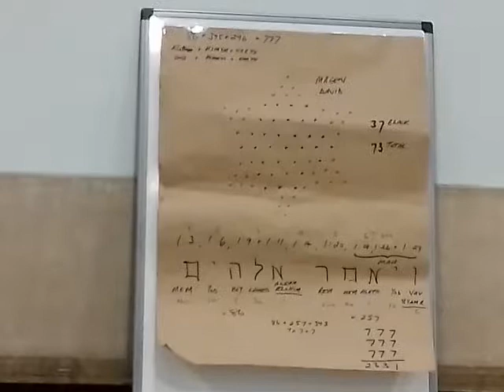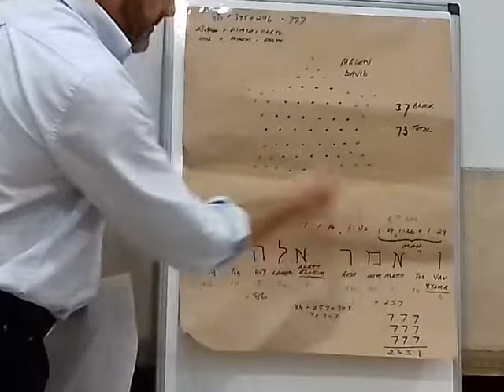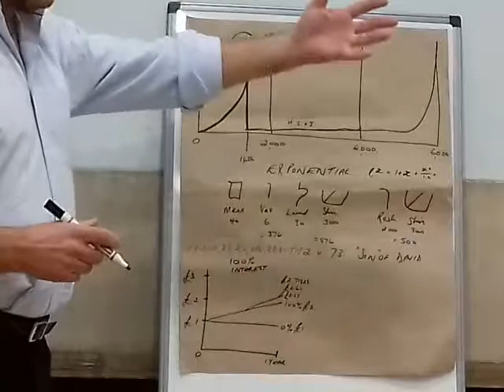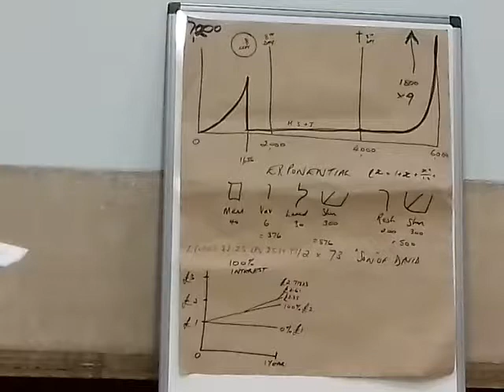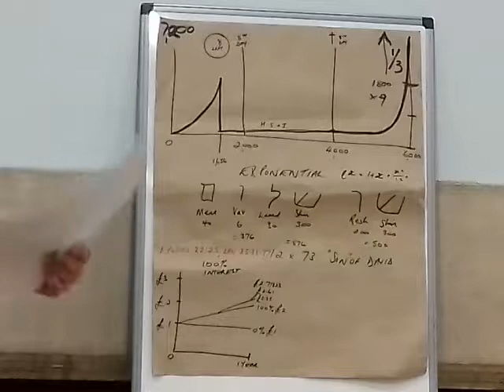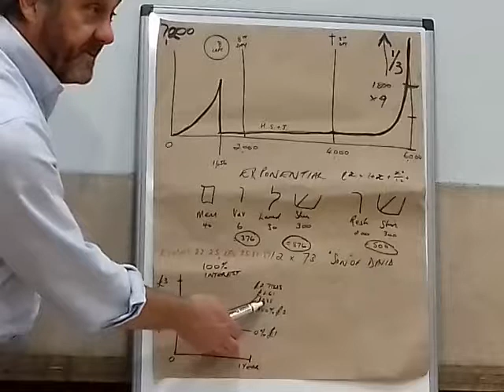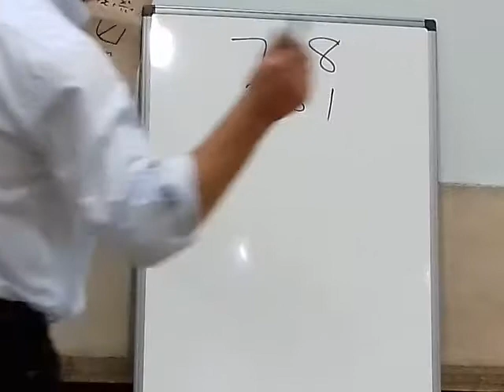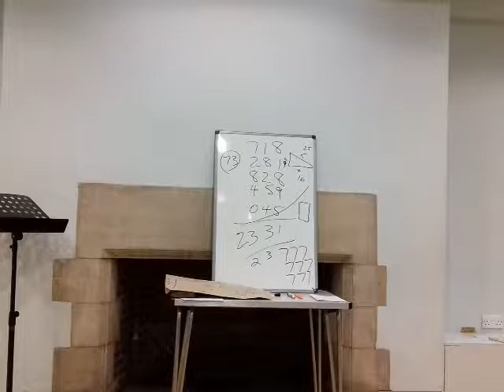Usury. 14/10/18. 28.23.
Teaching on Usury at Keynsham on Sunday 14/10/18.

Read Psalm 15 especially v5.
He that putteth not out his money to usury, nor taketh reward against the innocent. He that doeth these things shall never be moved.

And the sixth angel sounded, and I heard a voice from the four horns of the golden altar which is before God,  Saying to the sixth angel which had the trumpet, Loose the four angels which are bound in the great river Euphrates.  And the four angels were loosed, which were prepared for an hour, and a day, and a month, and a year, for to slay the third part of men.